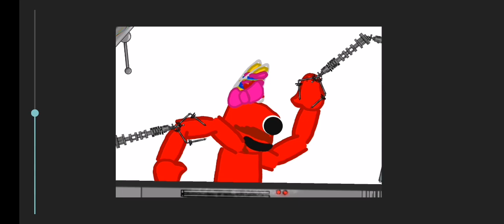repairing banban dc2 banban by@PauloooGamesAmaPoppy and repair are private 😒